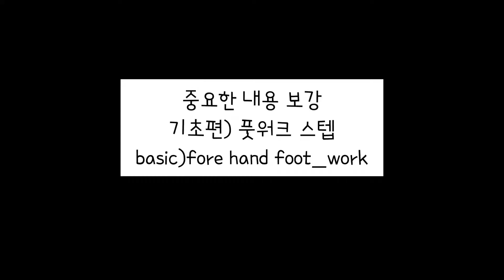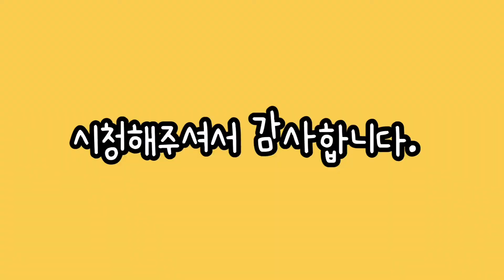[손코]1-2. 초보 풋워크 스텝(11자스텝) basic)fore hand foot_work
시즌 5가 돌아왔습니다!!

우리가 쉽게 생각했던 풋워크 스텝을 단계별로
자세하게 배워보는 시간입니다.

배웠던 내용이라고 생각하셔도 “풋워크 스텝”은
보고 또 봐도 도움이 되는 영상입니다.

제자리에서 치는 공은 자신있는데
움직이면서 치는 공이 불안하면
풋워크 스텝 보완하시면 도움이 되실거에요.

1-1. 왕초보 풋워크 스텝(x스텝)
basic)fore hand foot_work

1-2. 초보 풋워크 스텝(11자스텝)
basic)fore hand foot_work

1-3. 풋워크 스텝(제자리 스텝 )
master)fore hand foot_work

이번 시간은 1-2. 초보 풋워크 스텝(11자스텝) 입니다.